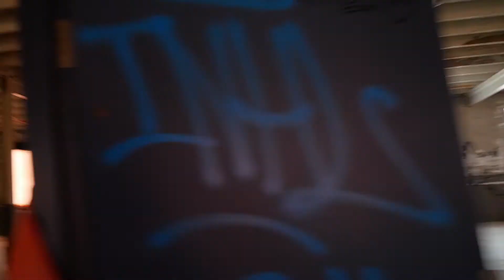on set ft. Wayfloe and Jash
The Bruno Show

In this video i take you through a busy weekend i had not to long ago. I obviously only show the moments of us having fun. Can't vlog while we work.

If your looking for music to use for your videos check out this site!